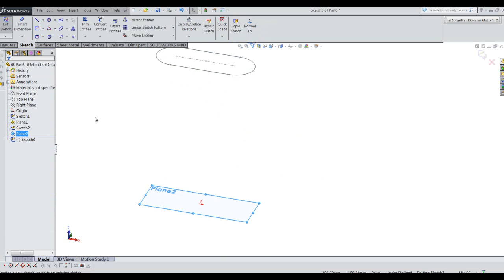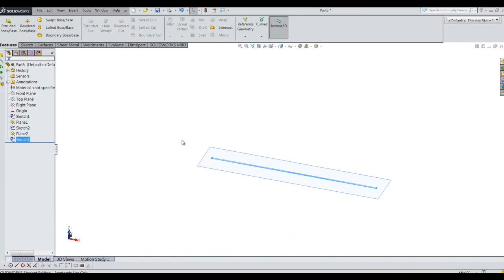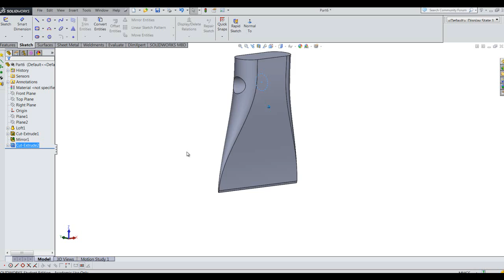Solidworks part 17 loft - CJJ